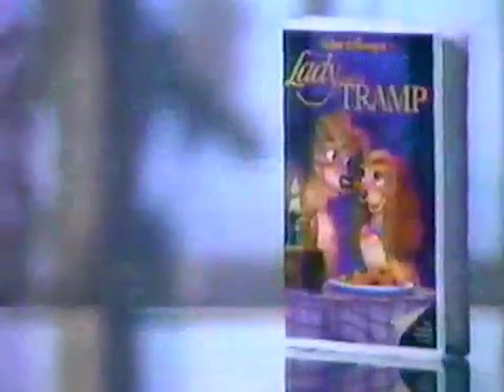Disney's Lady and the Tramp VHS Release Ad (1987) (low quality)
Commercial for the VHS release of the animated film Disney's Lady and the Tramp from 1987. Low quality.